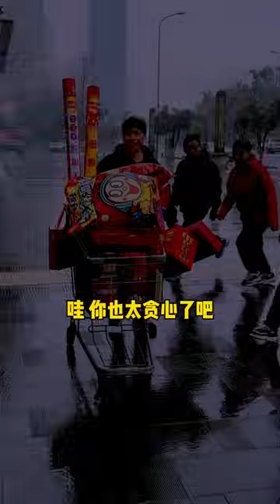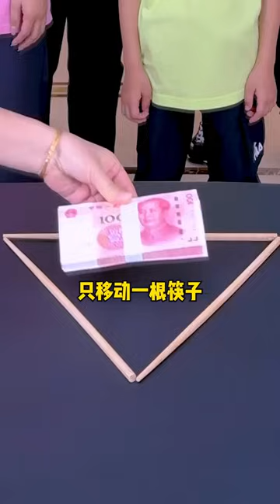Quilt Challenge, Can You Do It?